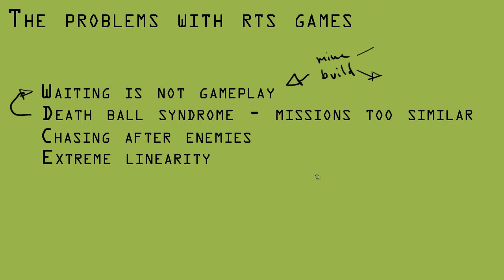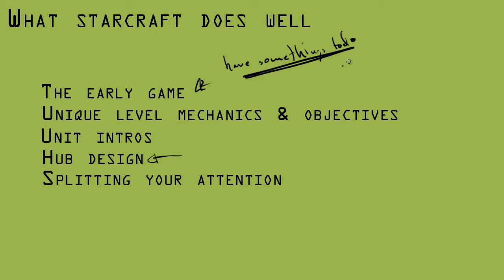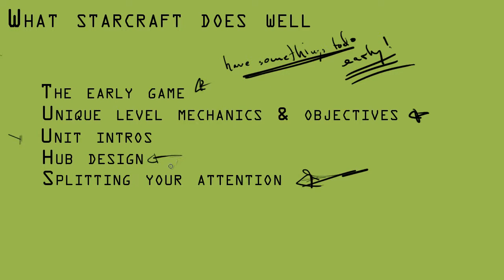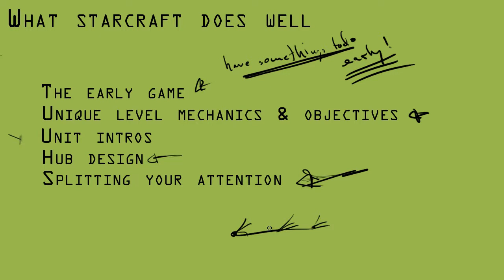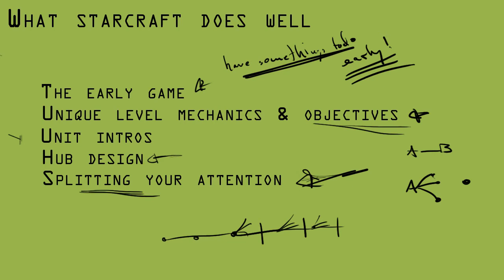Some thoughts on: Starcraft 2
In this video I'll be talking about what makes Starcraft 2 such an amazing game and what other games could learn from it. There are very few RTS games these days but with better design, hopefully there is a bigger market.

I'll be going over both game- and leveldesign and tell you the solutions that Blizzard have for keeping the player entertained.